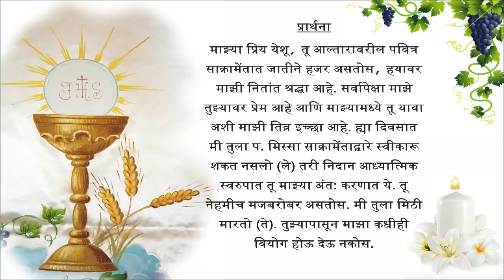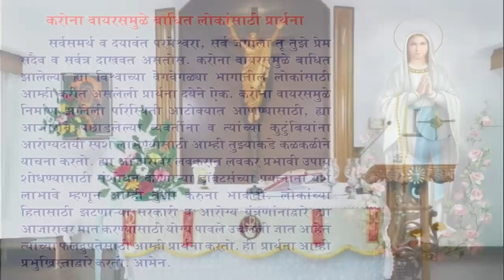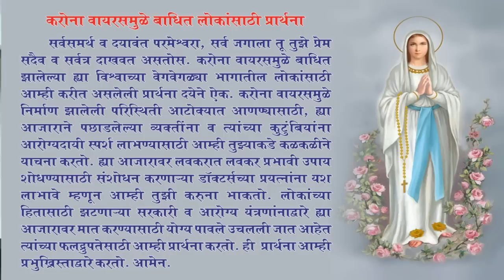Fifteenth Sunday In Ordinary Time, 12th July - By Archbishop Felix Machado